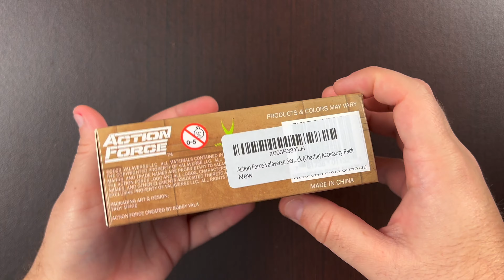Action Force Weapon Pack Bundle Charlie Valaverse UNBOXING - REVIEW - COMPARACIÓN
Unboxing, review y comparación del pack Action Force Charlie Valaverse, y lo ponemos a escala con líneas como Marvel Legends, MAFEX, Figma, McFarlane y más.

Les comparto mis tiendas favoritas para comprar figuras de acción:
Gundamit (usa el código GEEKCHRONICLES en “support your favorite YouTuber” para apoyar el canal)
ShowZStore (usa el código GEEKCHRONICLES en “support your favorite YouTuber” para apoyar el canal)